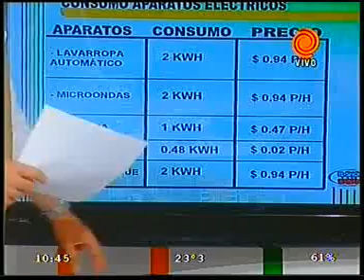consejos para ahorrar electricidad 20111208.3gp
Para saber cuánto gastamos cada vez que utilizamos un aparato eléctrico, te detallamos el consumo de energía de los electrodomésticos. Aunque parezca poco, si tenemos la precaución de apagar los focos que no utilizamos y desconectamos los aparatos que no están en uso, el ahorro de energía suma y la boleta de luz se reduce.
twiteer: @centromediatv